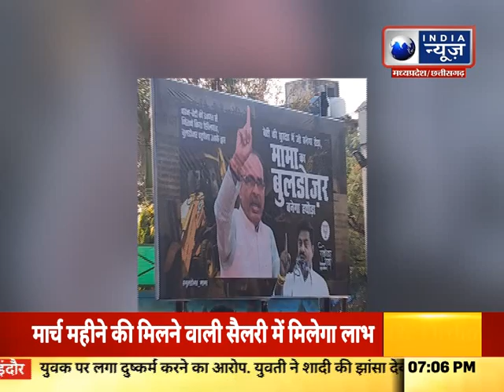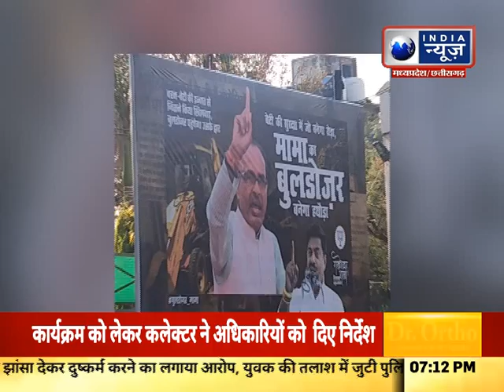Badi Bahas : बुलडोजर बाबा के बाद बुलडोजर मामा ! | देखिए बड़ी बहस | India News MPCG